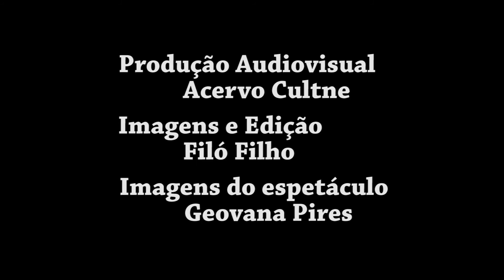CULTNE - Elisa Lucinda - 11 anos de "Parem de Falar Mal da Rotina"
Cultne registrou com imagens e edição de Filó Filho um bate papo com a atriz e poetisa Elisa Lucinda durante o lançamento do livro "o Nascimento do Samba " de Martinho da Vila realizado em 8 de Agosto de 2014 no Imperator no Rio de Janeiro.

Elisa Lucinda dos Campos Gomes nasceu em Vitória (ES) em 2 de fevereiro de 1958. É uma poetisa, jornalista, cantora, e atriz brasileira. Mudou-se para o Rio de Janeiro, para uma vila da Tijuca, em 1986, disposta a seguir a carreira de atriz. Trabalhou em algumas peças, como Rosa, um Musical Brasileiro, sob direção de Domingos de Oliveira, e Bukowski, Bicho Solto no Mundo, sob direção de Ticiana Studart. Integrou o elenco do filme A Causa Secreta, de Sérgio Bianchi. Seu primeiro trabalho na televisão foi na telenovela Kananga do Japão, em 1989, na extinta TV Manchete.

Fez várias apresentações teatrais, com declamação de seus poemas, e algumas com a participação especial de Paulo José. No mesmo formato apresentou em seguida Euteamo Semelhante. Acredita no poema vivo pela declamação, tanto que criou uma associação no Rio de Janeiro de estudo de declamação que promove saraus.

Em 2010, a atriz foi agraciada com o "Trofeu Raça Negra 2010" pelo sua contribuição à cultura brasileira. O evento solene ocorreu na Sala São Paulo, uma das mais modernas e luxuosas da América Latina.[1]
Em 2011, a poetisa foi entrevistada no programa online "Filossofá - Desertores do Cotidiano", gravado em um sofá, em cima das dunas de Itaúnas, no Espírito Santo. Itaúnas é o lugar em que Elisa passa as férias e que mantém uma "casa-poema".

Em 2012, foi homenageada pela escola de samba Independentes de Boa Vista, do Carnaval de Vitória. sendo esta escola localizada no município, onde nasceu (Cariacica).

Carreira artística
Livros
A Menina Transparente
Euteamo e suas estréias
O Semelhante
Coleção Amigo Oculto (trilogia infantil).
Contos de Vista
A Fúria da Beleza (2006)
Lili a rainha das escolhas
Parem de Falar Mal da Rotina(2010)
[editar]CDs de poesias
Semelhante - sob o selo da gravadora Rob Digital
Euteamo e suas Estréias - sob o selo da gravadora Rob Digital
Notícias de Mim, com poemas da poeta paulista Sandra Falcone, participação de Miguel Falabella, direção e produção de Gerson Steves. O CD é resultado do espetáculo homônimo com roteiro e direção de Steves.

Televisão

Telenovelas
2012 - Aquele Beijo Diva[3]
2011 - Insensato Coração Vilma
2009 - Viver a Vida Rita
2006 - Páginas da Vida Selma
2003 - Mulheres Apaixonadas Pérola
1995 - Sangue do Meu Sangue Beatriz
1990 - Araponga
1990 - Escrava Anastácia. Ermelinda (Yatunji)
1989 - Kananga do Japão Sueli

Séries
1997 - Você Decide - episódio: Preconceito

Cinema
2003 - Gregório de Matos
2003 - As Alegres Comadres Mrs. Rocha
2002 - Seja o que Deus Quiser
2001 - A Morte da Mulata
1997 - O Testamento do Senhor Napumoceno Dona Jóia
1994 - A Causa Secreta
1990 - Barrela: Escola de Crimes